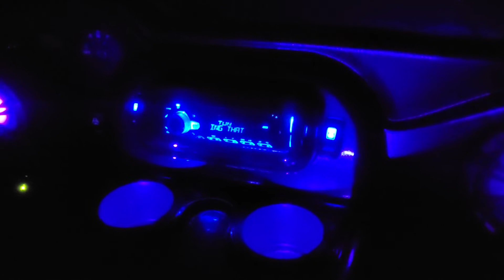LED UV accent lights on golf cart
Underbody lights, wheel well lights, cup holder LEDs and speaker LEDs.